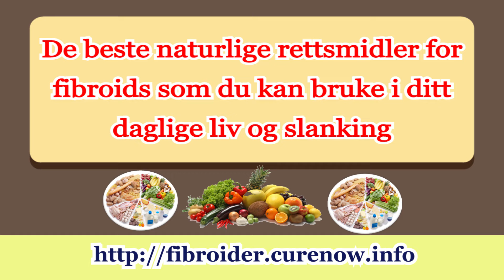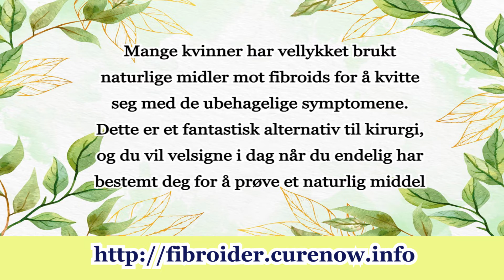Bruke naturlige rettsmidler for fibroids - Min erfaring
Besøk den komplette og mest omfattende veiledningen for behandling av uterine fibroids naturlig